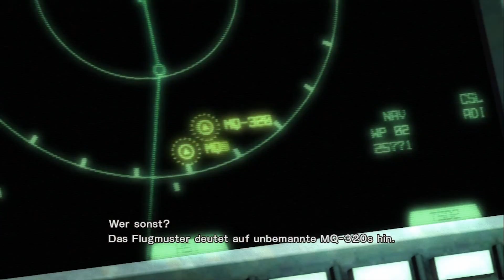# 21 - Schnell durch die Stadt - Metal Gear Rising: Revengeance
Wir wurden "abgeworfen" und müssen uns nun durch Denver schlagen

Metal Gear Rising: Revengeance ist von von Kojima Productions, Konami und Platinum Games